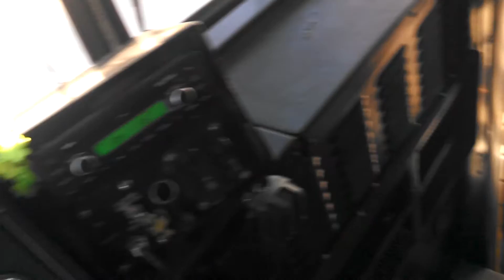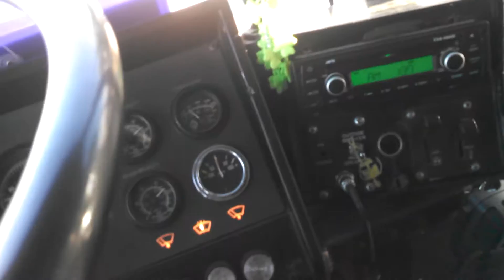Crown supercoach series 2 bus 68 ride!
Bus 68 ride., start up and take off. You can here the clanking of the transmission.